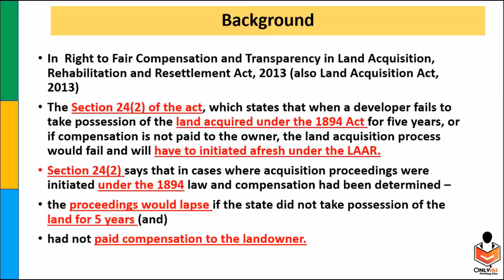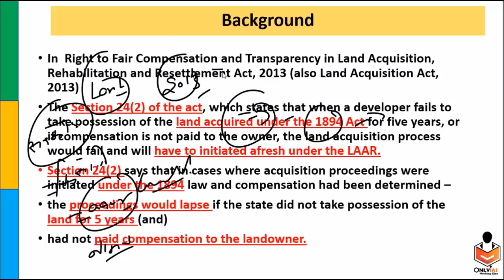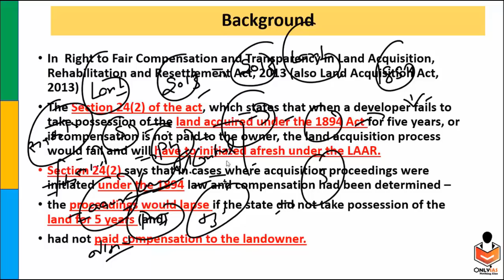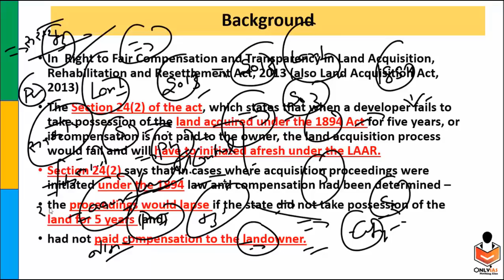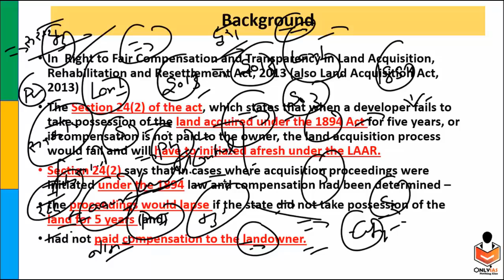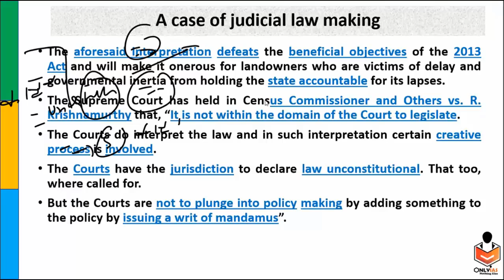A case of judicial law making | 1 june